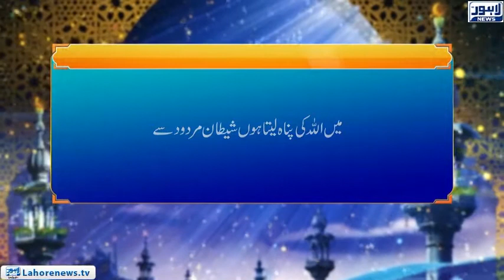Roshni Episode 610 |Sura Al Imran (Taqva Ayat 103)| 09 October 2018